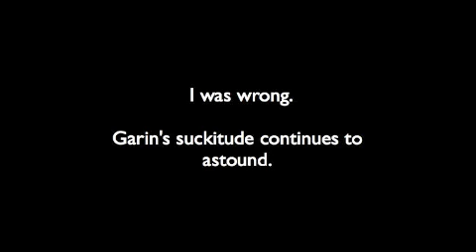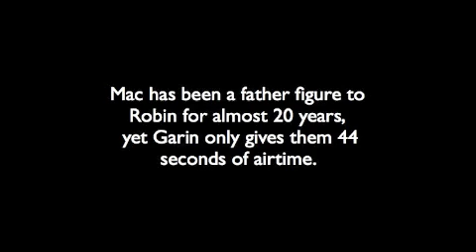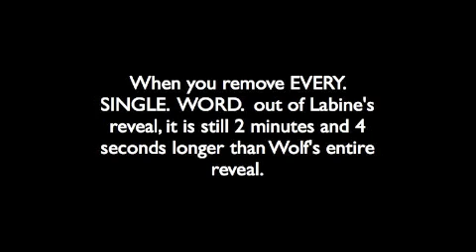Robin and HIV: Labine vs. Wolf - part 2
Comparsion of how Garin Wolf and Claire Labine handled the moment when Robin tells Mac about her HIV status.